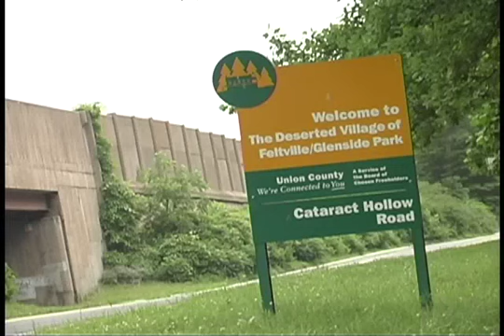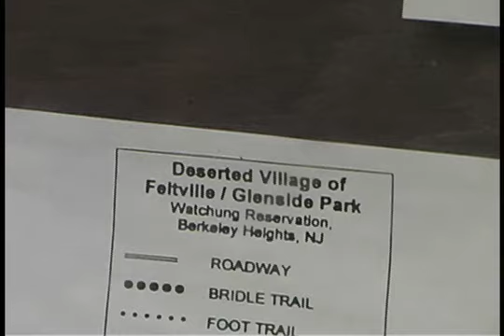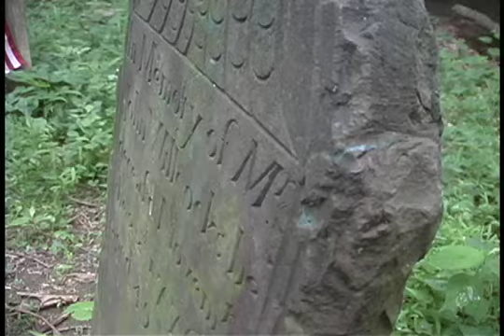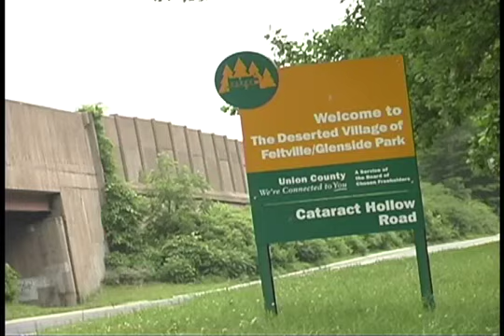Hometown Tales - The Deserted Village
Off of Rt. 78 in Berkeley Heights NJ is a sign for a "deserted village".  It was once the flourishing "Feltville"
Hear all the urban legends of Feltville in this episode of Hometown Tales.  Is there a ghost of Feltville?  Were their bizarre rituals, strange murders?  Was it even ever really deserted?